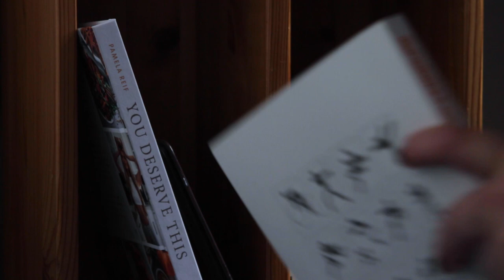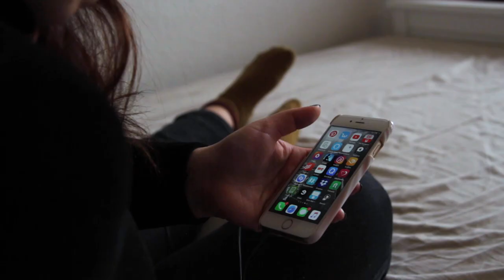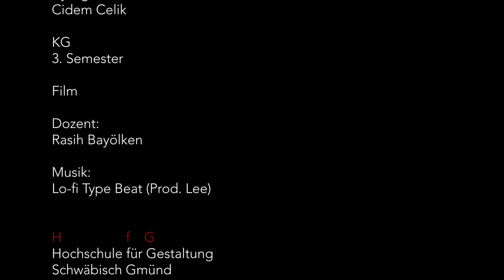Parallelwelten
Kommuniktionsgestaltung 3. Semester Kurs "Film" 2019/20
Video von
Diana Hutter
Aysegül Isik
Cidem Celik

Betreuung
Dipl.-Des. (FH) Rasih Bayölken